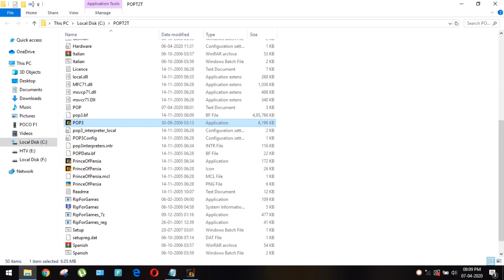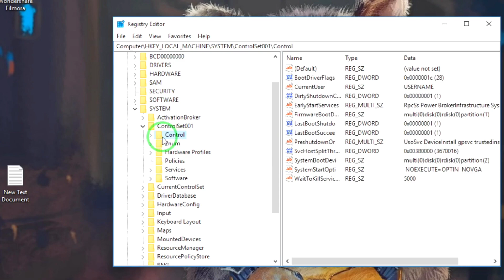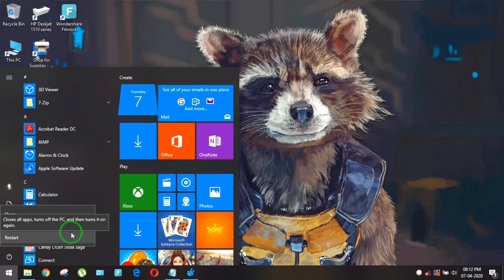Remove Black Bars on PC Games | Intel HD Graphics | Windows 7/8/10 | Play Games on Full Screen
🌹 HP 14q cs0018TU 2019 LAPTOP GAMING REVIEW | PUBG LITE - FPS? LAG? HANG? | 256GB SSD + 4GB Ram